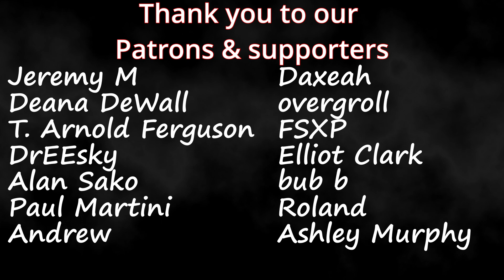Oneus | "Baila Conmigo" (Official Music Video) | Couples Reaction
Link to ONEUS official Youtube channel

Timestamps **
Hit the Like!: (0:00)
Reaction: (0:51)
Review: (6:04)